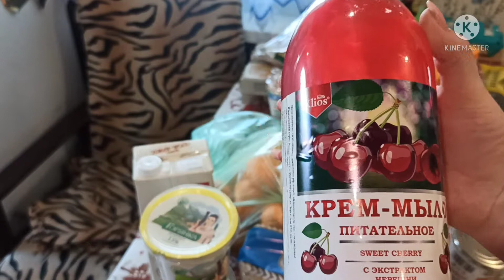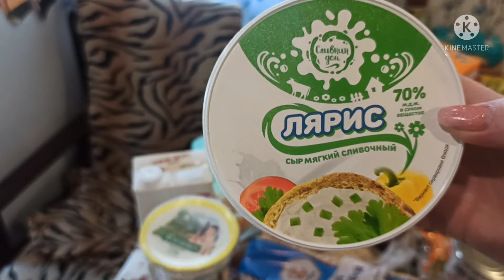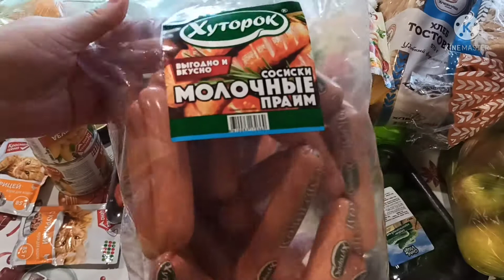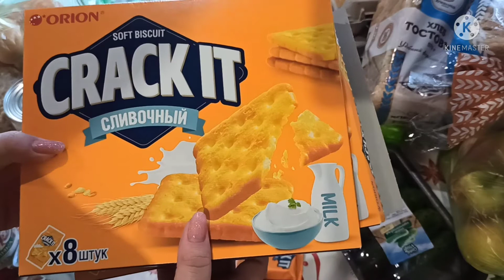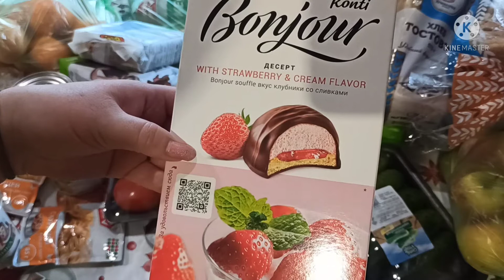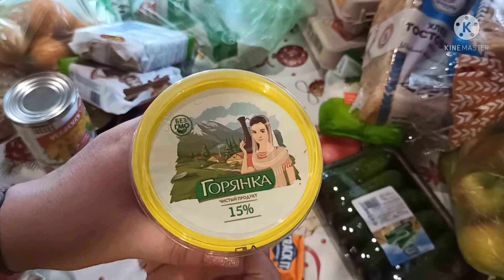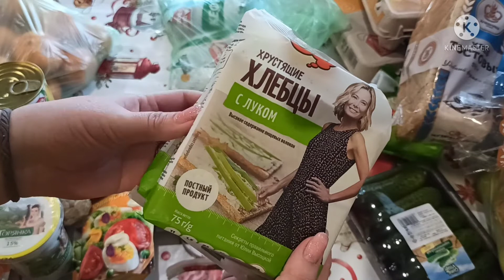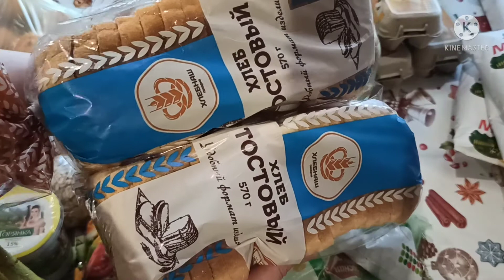Мега закупка продуктов для большо семьи